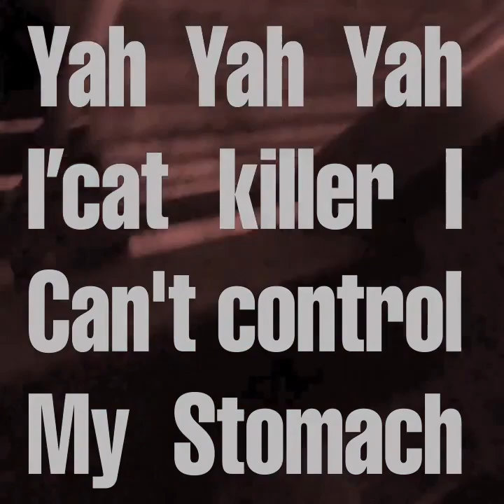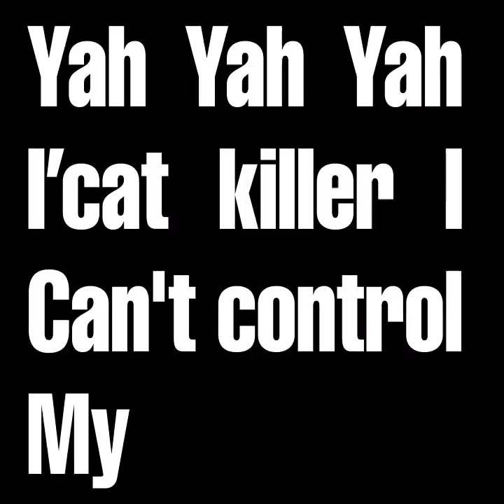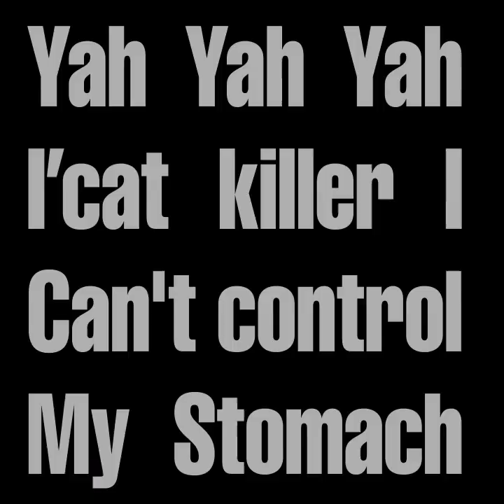CATKILLER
new style. like as American Emo culture